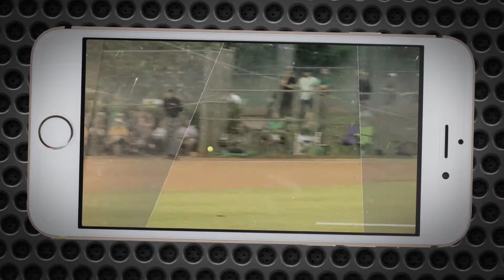WDAM Sponsored Promo - Carter's Jewelry - Gametime App: Spring 2018 (:30)